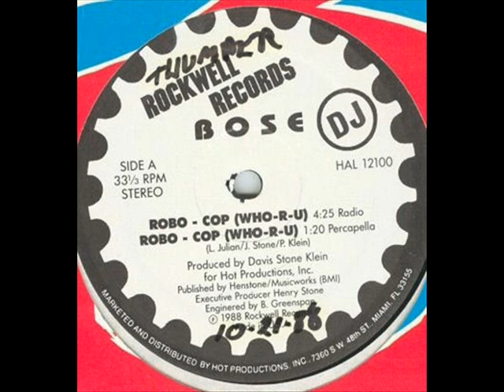Bose - robo-cop (radio)